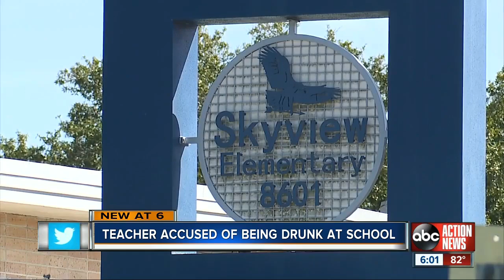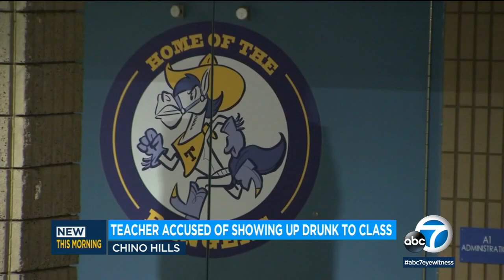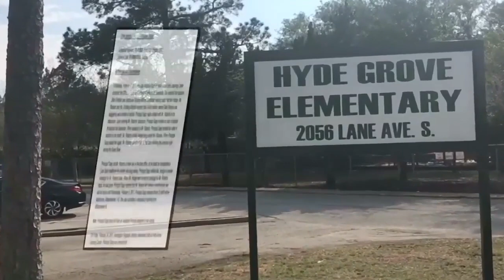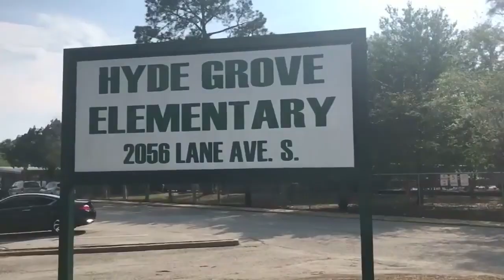Teachers Gone Wild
After seeing the story about the drunk teacher in Perkins Oklahoma, I got thinking there were other cases out there similar. Little digging around and low and behold a montage is born.
"Phase One In Which Doris Gets Her Oats."